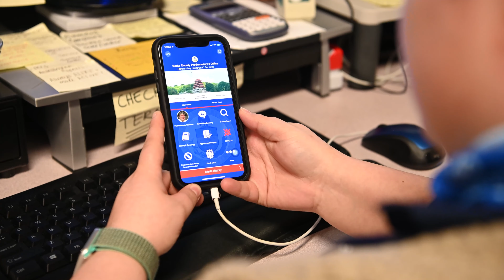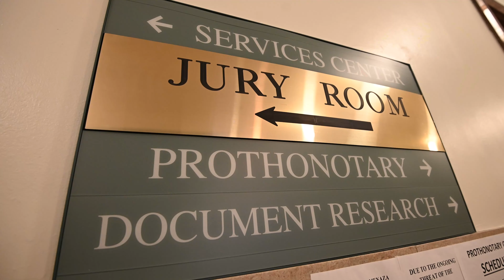TheGovApp.com Interview - Berks County, PA